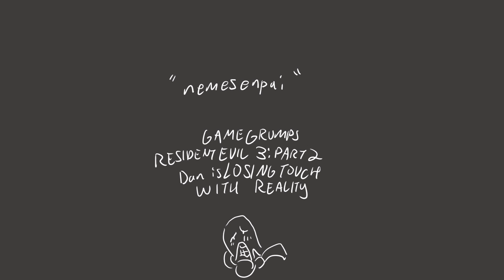Nemesenpai - Game Grumps Animatic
Will Jill notice her Nemesenpai?

Original audio from "Dan is LOSING TOUCH WITH REALITY - Resident Evil 3 : PART 2 - Game Grumps"